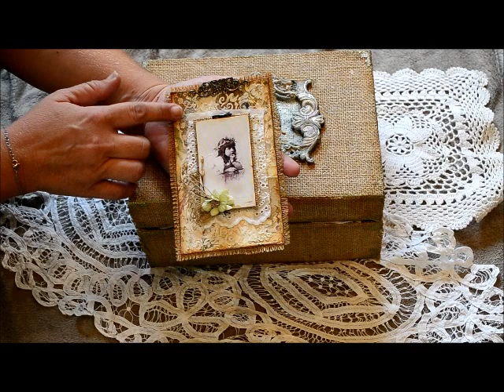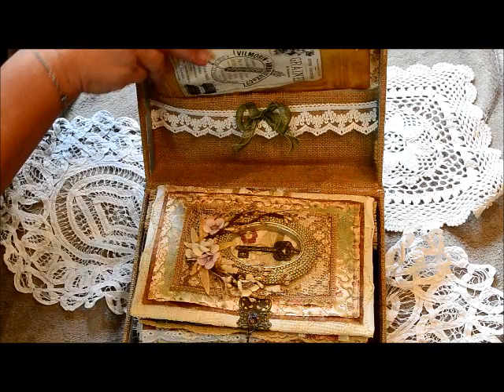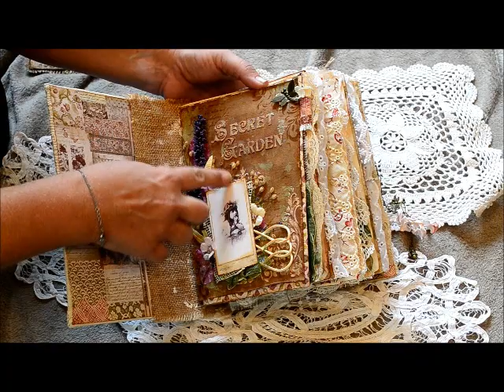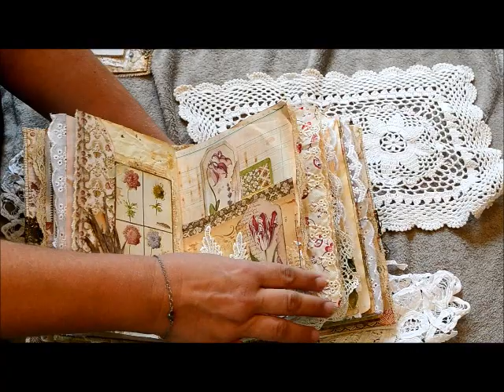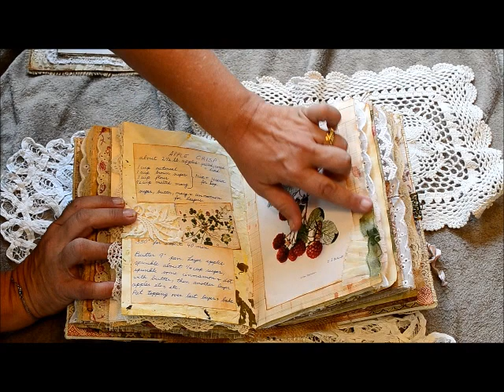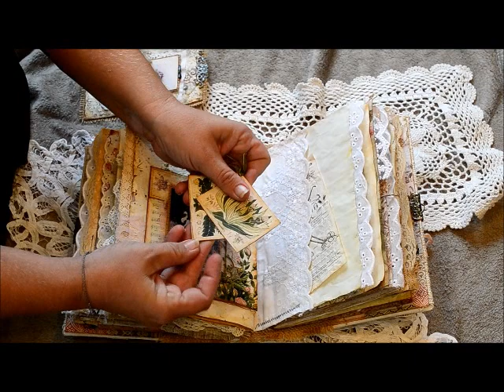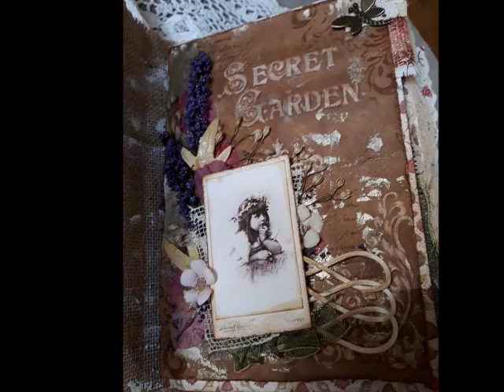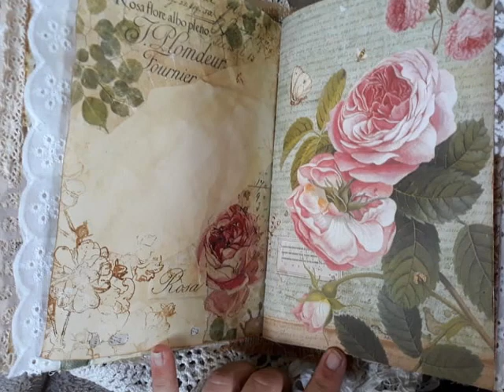Mon Junk Journal Jardins et Aromates pour Karine Kréations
Suite à notre swap junk journal "Jardins et Aromates" sur le groupe Scrap et Vous, voici le celui que j'ai eu le plaisir de réaliser pour ma scropine Karine Kréations.

Vous pouvez retrouver la collection Spring Botanic sur la boutique Scrap Merveilleux